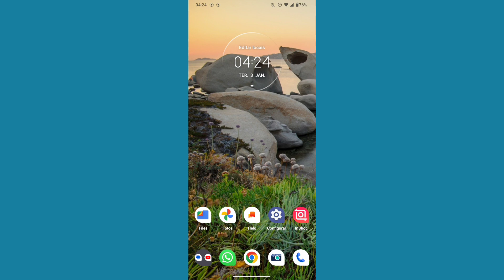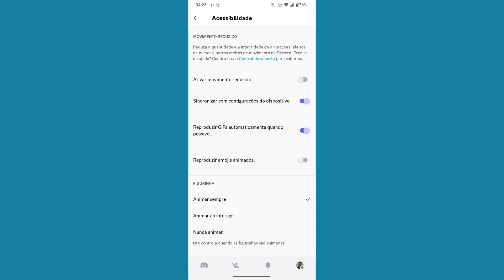COMO LIGAR AS SUGESTÕES DE FIGURINHAS NO DISCORD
eai pessoal.
nesse vídeo você vai saber como está ativando as sugestões de figurinhas do aplicativo discord no celular.